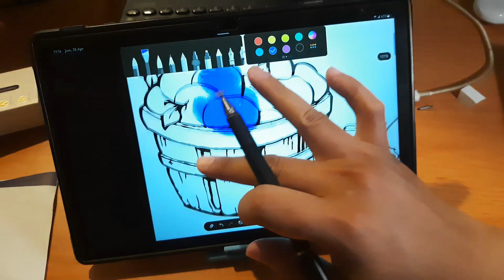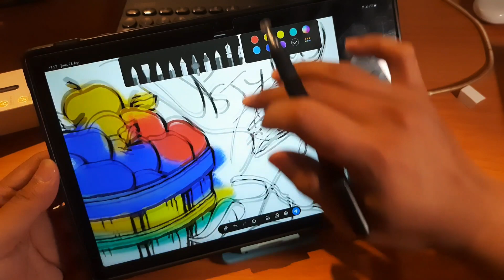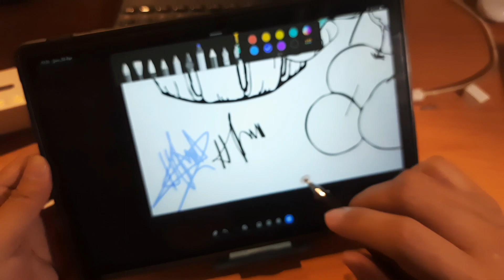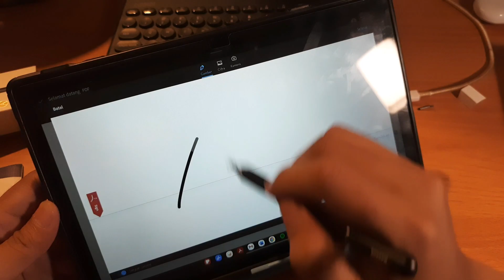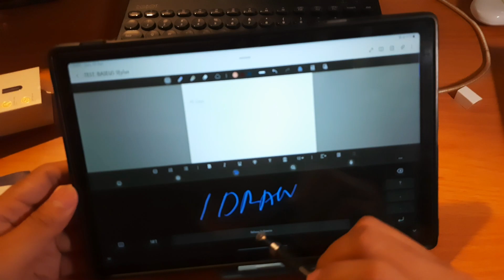BASEUS 2 IN 1 STYLUS PEN 100ribuan | Unboxing & Stylus Test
Kali ini kita ada BASEUS STYLUS 2 IN 1 Capacitive pen yang cukup unik untuk kita unboxing dan review di channel kita tercinta ini.

Link pembelian
Tokopedia: